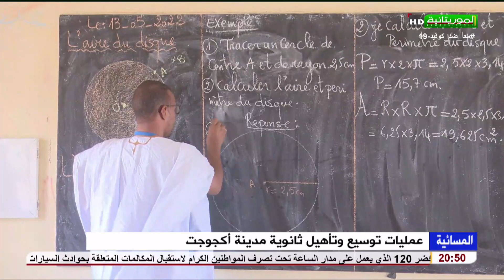عمليات توسيع وتأهيل ثانوية مدينة أكجوجت